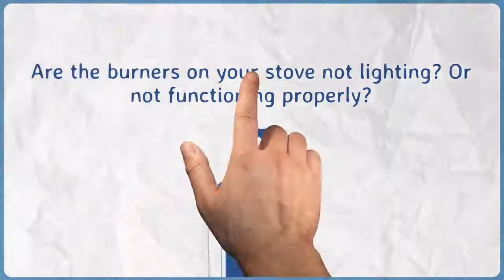Cooktop Repair Kellyville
.Cooktop repair service - Is your stove failing to prepare your food to the correct temperature level? Are the heaters on your oven not lighting? Or is your induction cooktop not operating correctly?

When your chef top has a trouble-- such as not heating, not functioning correctly, obtaining as well hot, control board not working, not activating, busted glass top, or broken aspects-- we are the home appliance fixing business to call.

We have aided hundreds of house owners with their cooktop trouble.

Some typical cooktop problems that our solution teams encounter are:

The cooktop will not turn on.
The burner only works on complete capacity.
The pleasant doesn't adjust.
The light indicating the burner gets on is damaged.
The burners just function occasionally.
We are an appliance repair service company and we will certainly be there when you require us, since this is that we are and what we offer:

Locally had and operated
Expert and economical
Professional specialists
Same-day repair work solutions
24/7 emergency solutions
100% consumer satisfaction
In most cases fixing a broken cooktop can be far more affordable than replacing it, so offer us a phone call today as well as we will inform you straight up whether you are far better off repairing or replacing your cooktop.

Whatever you decide to do, we can assist you.